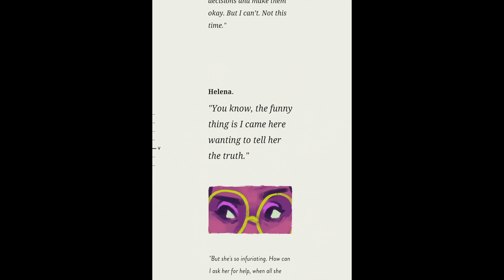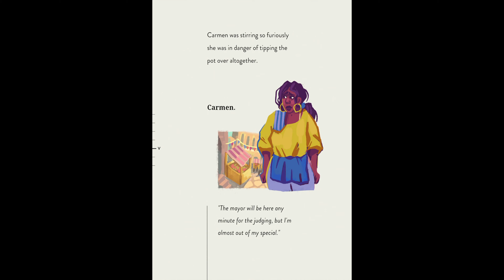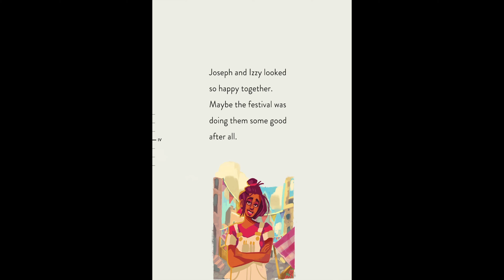[ ARCADE] Assemble With Care 3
Apple Arcade is here and it's time we play even more of the puzzle-solving narrative Handle with Care. This is a really good game for those who like to break and put back together things. It's helped me out a lot, too. NOTE: Section 8 was not recorded, in case you notice something off here.

Developer: ustwo Games
Age Rating: 4+ (ESRB Equivalent E for Everyone)
1.8GB
Single - Player

Skype: jayjoneslive2005
Battle.net: jayjoneslive#1914
LoL jayjoneslive
PlayStation: jayjoneslive2005
XBOX: jayjoneslive3